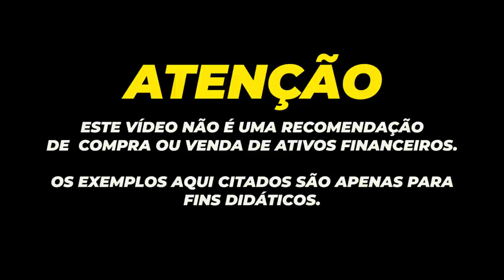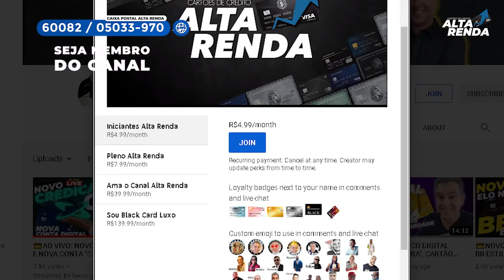💳Novidade "Iti do Itaú" Novo Cartão Visa Platinum Físico SEM ANUIDADE PRA SEMPRE, agora sim show.